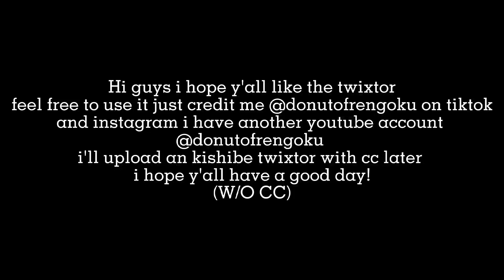Kishibe Chainsaw Man | Twixtor | W/O CC (1080p 60fps)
feel free to use it just credit me
Who should i do next?suggest some in the comment section

 Music credit
Chill
-sakurahz
In Dreamland